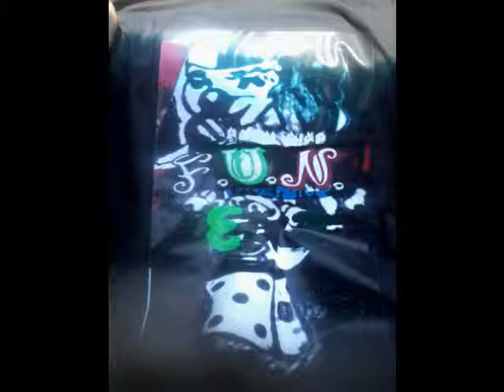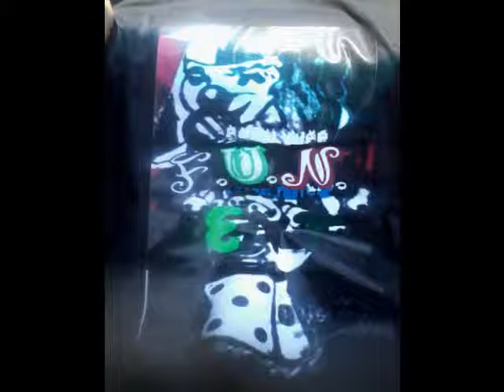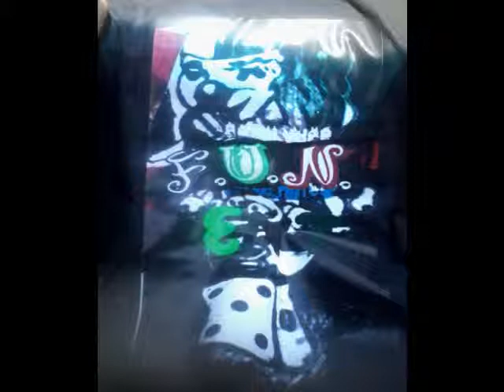DREAM OF NICE THINGS- KATO SHUN DICE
KATO SHUN DICE FUN ENT